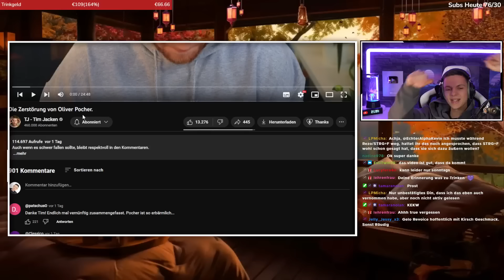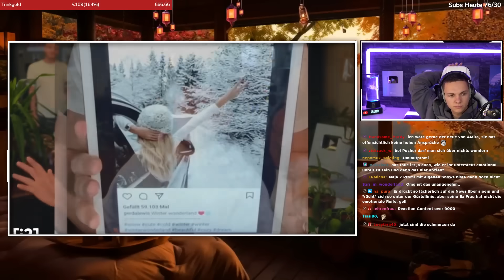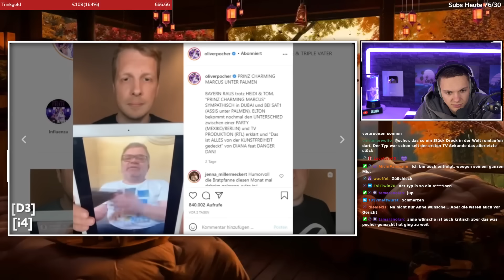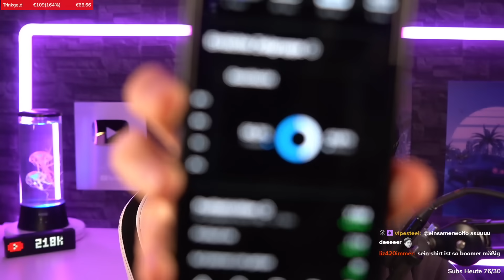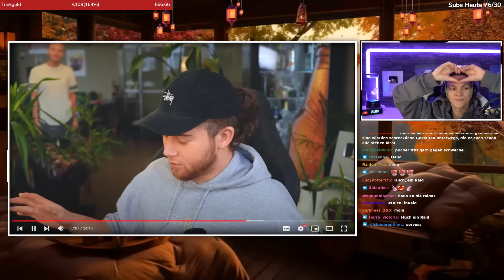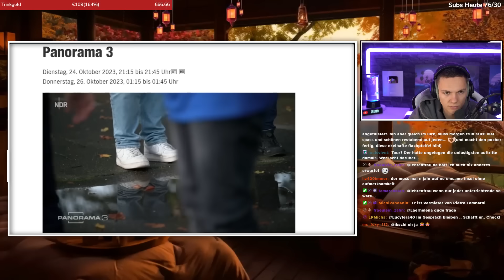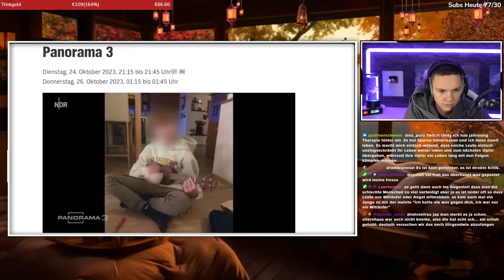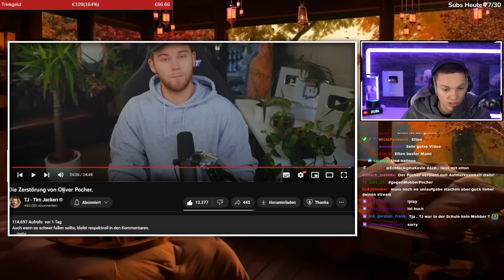Die Zerstörung von Oliver Pocher (Mobbing, Doxxing & Co.)